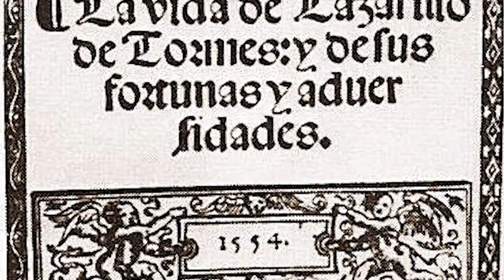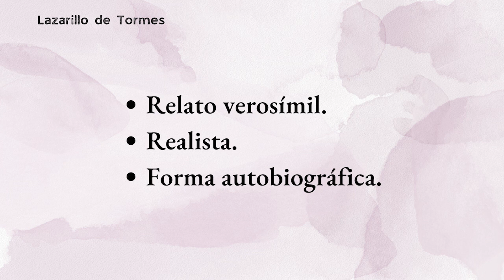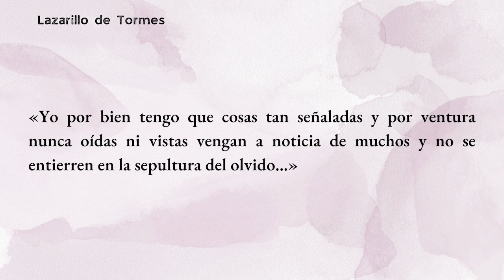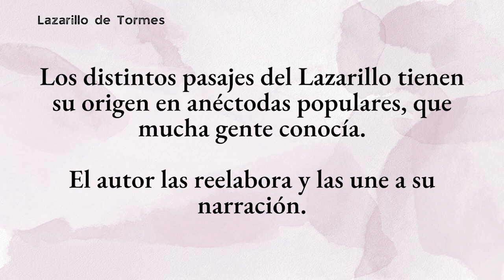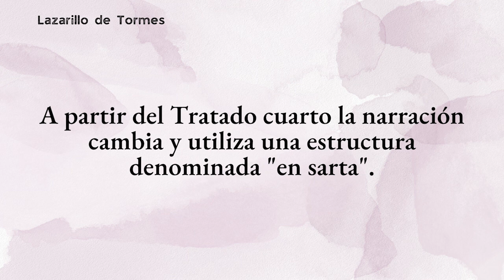El Lazarillo de Tormes. La Ficción Realista. La Estructura.